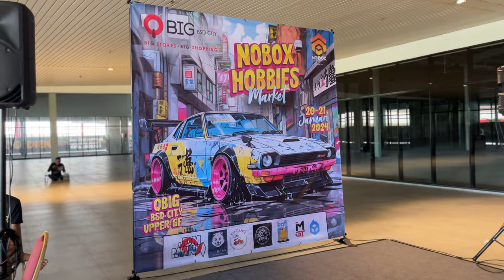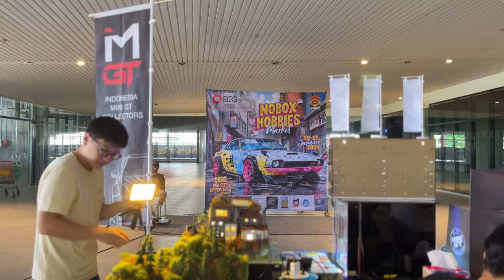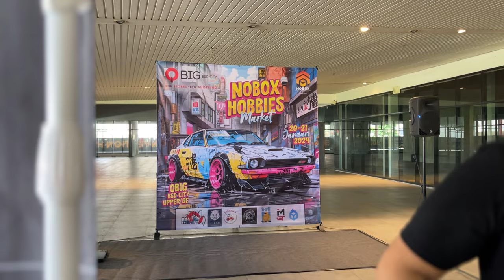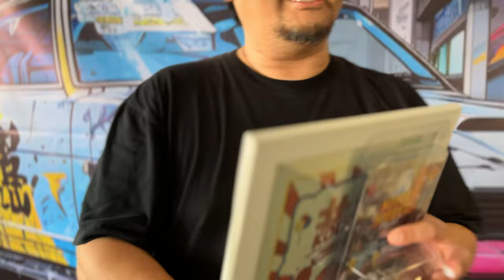First Day @ Qbig BSD City - NOBOX HOBBIES MARKET